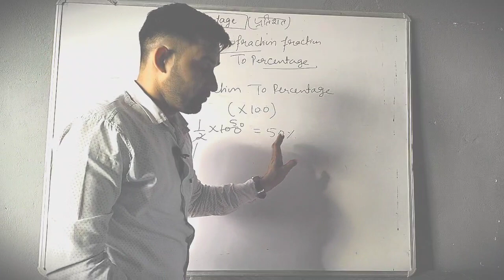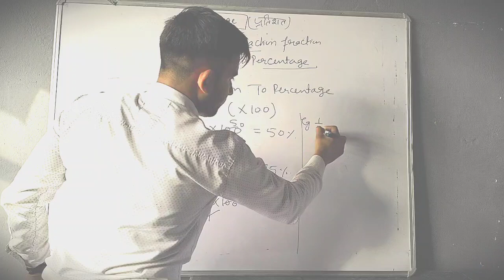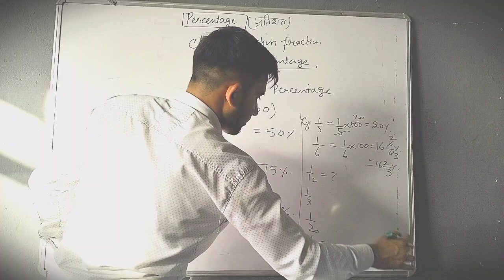fractionstrick mathematics knowledge